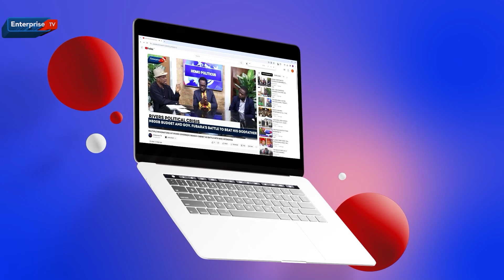23 K|LLED, OTHERS MISSING IN KADUNA TERROR ATTACK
No fewer than 23 persons were killed on Wednesday during an attack by terrorists at Anguwar Danko in Kakangi ward of Birnin Gwari Local Government Area of Kaduna State.